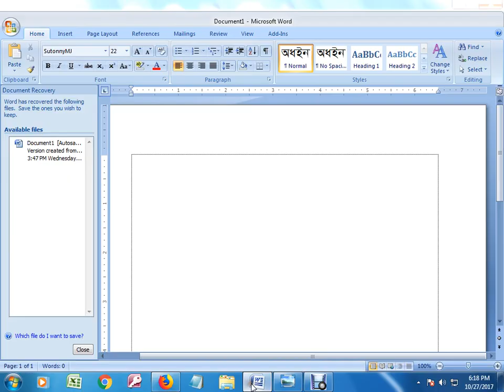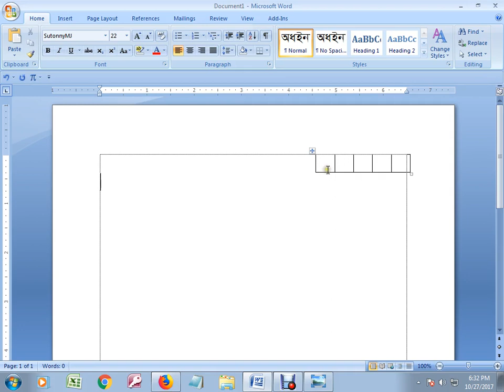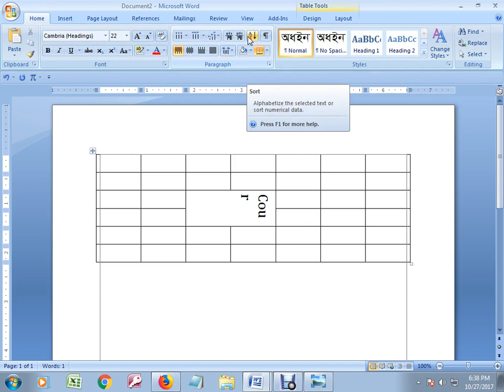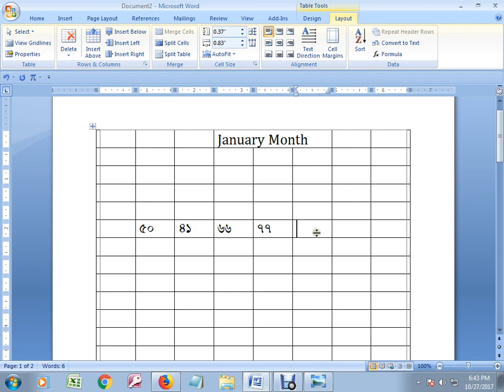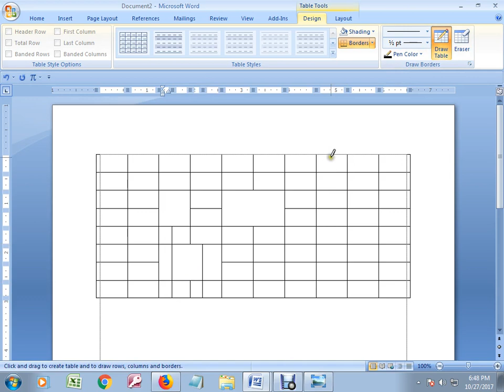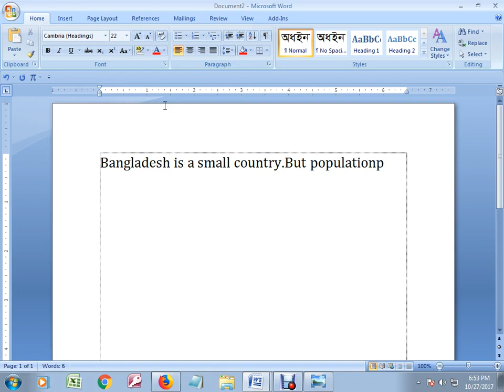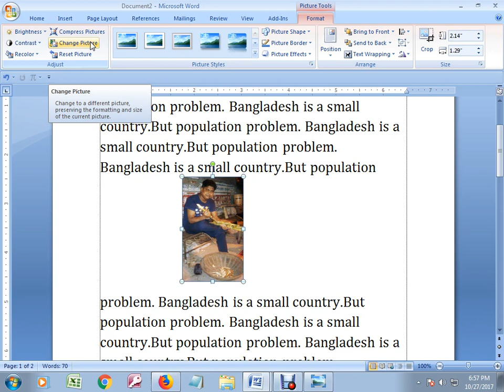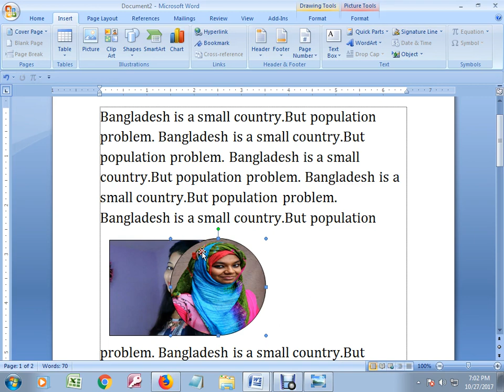Microsoft word part -7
How can learn microsoft word